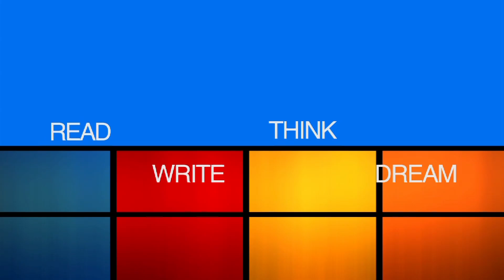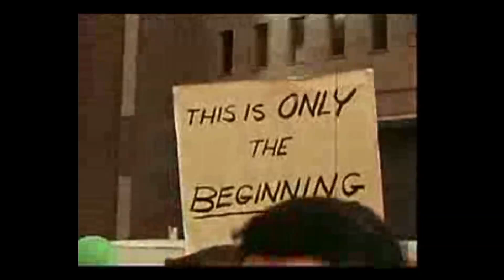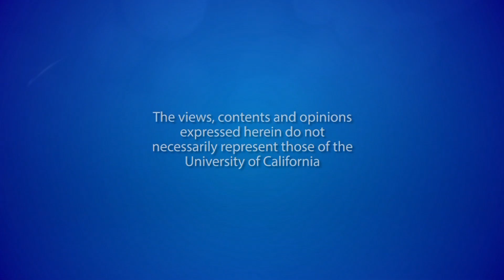Cesar Chavez and the Farmworker Movement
The UC San Diego Library announces the purchase of the Farmworker Movement Documentation Project, an online archive containing thousands of documents related to the history of the United Farm Workers' union and related events. A short video on the historic March to Sacramento in 1966 is shown followed by a discussion with two participants in the march: Roberto Bustos and LeRoy Chatfield, key advisors to Cesar Chávez. Series: "The Library Channel" [6/2014] [Public Affairs] [Humanities] [Show ID: 28138]